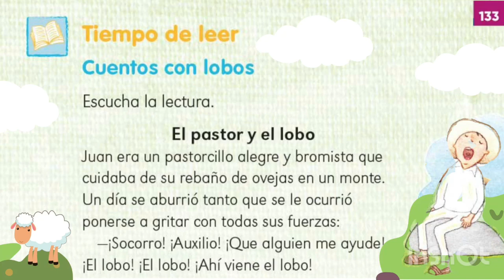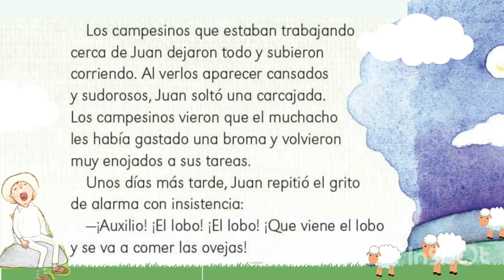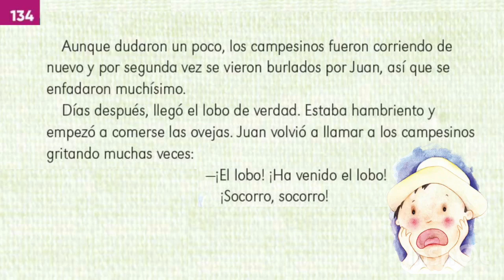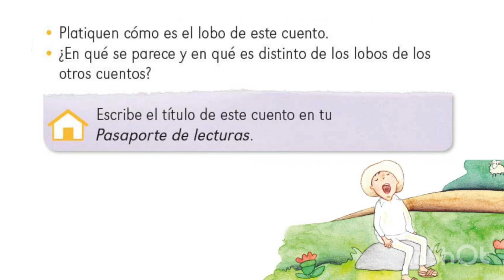El pastor y el lobo Fabula de Esopo , cuentos para niños.